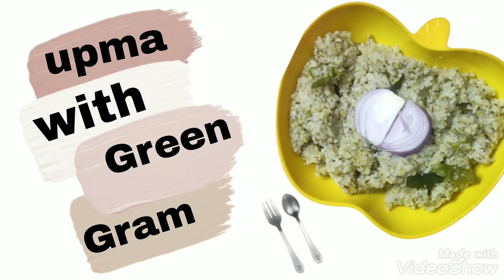Green gram upma || SG CHANNEL vlogs 🙂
I edit on : pics art

Hello guys!
Welcome to my SG CHANNEL ||...

So you will never miss an update of our videos.

SG CHANNEL
Vlogs 🙂.